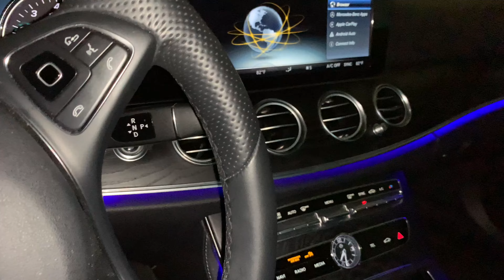COVID 19 BIRTHDAY FAIL! REALITY CHECK!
COVID 19 ruined us celebrating Cameron's 3rd Birthday Party at his school! At least he was able to have a party and celebrate with his classmates.